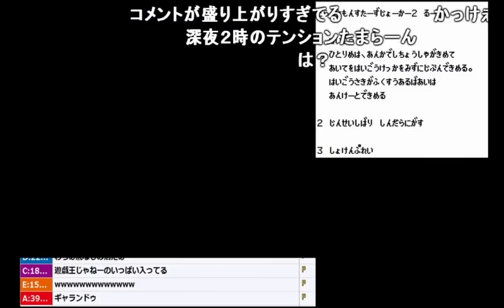「DQMJ2P」遊戯王のBGMで流れを変える作戦【2017/06/02】